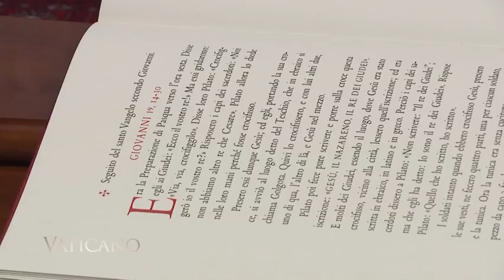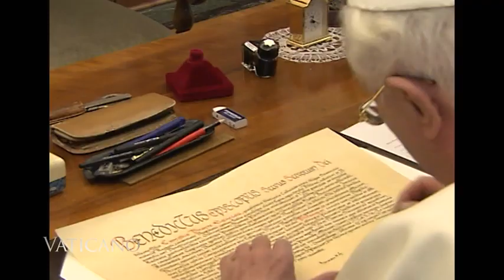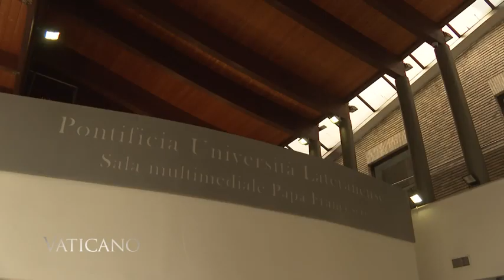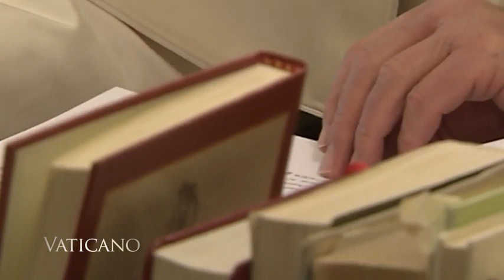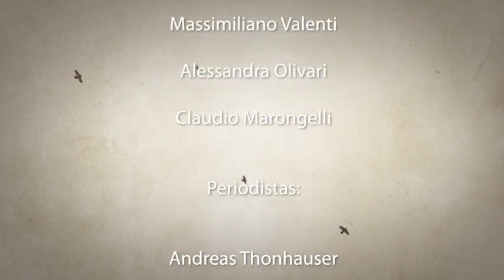Noticias del Vaticano 21 de enero 2023. Recordando al Cardenal George Pell.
En este episodio de Vaticano, comenzamos con las noticias más importantes de la semana desde el Vaticano. A continuación, nos centramos en la Universidad Pontificia Lateranense de Roma, que acaba de celebrar su 250 aniversario. En este segmento entrevistamos al cardenal De Donatis, Vicario General del Papa y Gran Canciller de la Universidad y a Paul Gherri, Decano de la Facultad de Derecho Canónico de la misma. Luego compartimos la última entrevista que EWTN realizó al Cardenal George Pell. El corresponsal de EWTN News, Colm Flynn, entrevistó al difunto cardenal tras el fallecimiento del Papa Benedicto XVI. El último segmento trata sobre la tradición del "Santo Anillo Nupcial". Según la tradición popular, San José regaló a la Virgen un anillo de oro, conocido hoy como el "Anillo Santo".

Pbro. Hugo G. Díaz